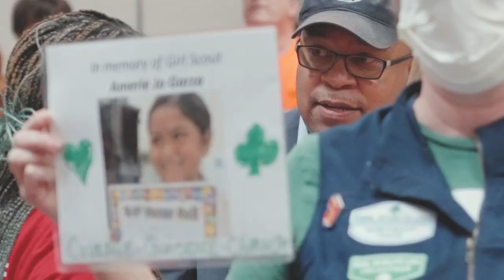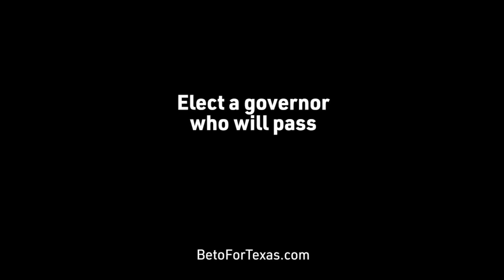Protecting Texas Kids Town Hall, Dallas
We have a choice: prioritize the gun lobby or prioritize our kids.

Last night in Dallas, we pledged to choose the children of Texas every single time. Now we need a governor who will do the same.